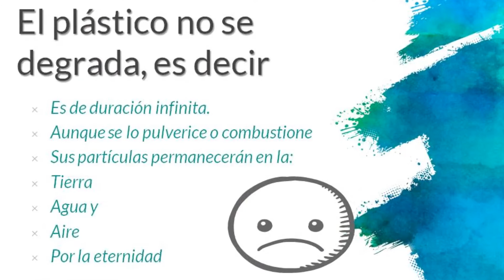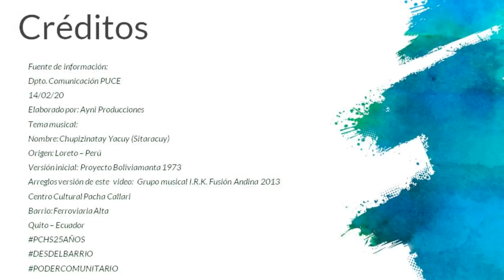POR AMOR A LA PACHAMAMITA